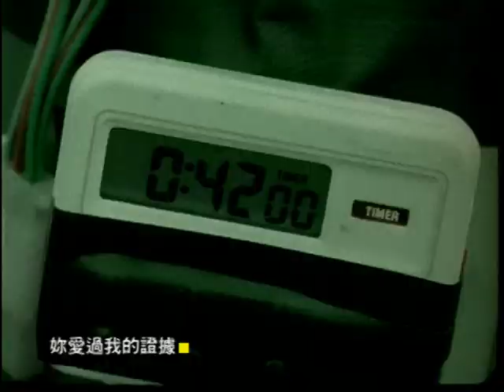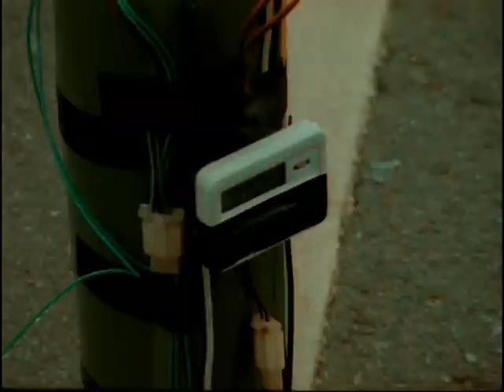[HQ] MV 周杰倫 完美主意 - Jay Chou . Wan Mei Zhu Yi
周杰倫 Jay Chou
::杰倫 Jay::

完美主意 Wan Mei Zhu Yi

語言:國語
作曲:周杰倫,  編曲:洪敬堯
監製:周杰倫,  填詞:方文山

如果說懷疑　可以造句　如果說分離　能夠翻譯
如果這一切　真的可以　我想要將我的寂寞封閉
然後在這裡　不限日期　然後將過去　慢慢溫習
讓我愛上妳　那場悲劇　是妳完美演出的一場戲

寧願心碎哭泣　再狠狠忘記　妳愛過我的證據
讓晶瑩的淚滴　閃爍成回憶　傷人的美麗

妳的完美主義　太徹底　讓我連恨都難以下筆
將真心抽離寫成日記　像是一場默劇

妳的完美主義　太徹底　分手的話像語言暴力
我已無能為力再提起　決定中斷熟悉